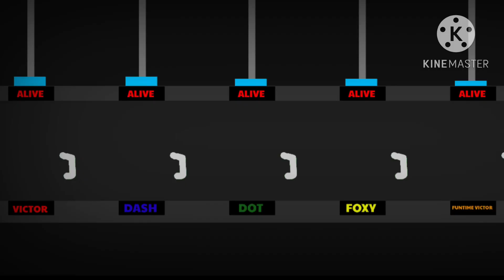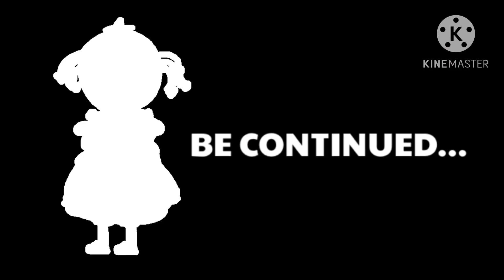Bee Dot | Stickman Lore